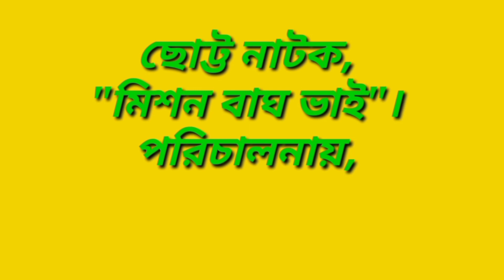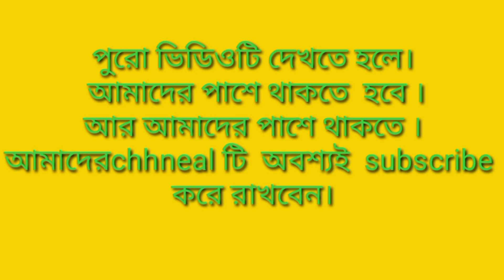Mission Tiger Brother|মিশন বাঘ ভাই|Part 1|Bengali Comedy Video|RVD Production & Team|2021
"মিশন বাঘ ভাই"    "PART:- 1"

                 " newbenglacomedyvideo"
                "benglanewcomedyvideo"

ACTOR:-👇
DIRECTOR:-👇
"RV BIBEK & DIPANKAR"
STORY WRITER:-👇
"RV BIBEK & DIPANKAR"
 CAMERA MAN:-👇
RONI,SUBIR,KUMUD,PANKAJ,BISWADEEP & OTHERS.
EDITOR:-👇
"DIPANKAR BISWAS"
TEAM MEMBERS:-👇
RV 👉(BIBEK BARMAN)
D1👉 (DEEP BISWAS)
D2👉(DIPANKAR BISWAS)
A VIDEO PROVIDE BY :- "RVD PRODUCTION"

🌹🌹RVD PRODUCTION NEW BENGLA COMEDY VIDEO/NATOK🌹🌹

ভিডিওটি শুধুমাত্র আপনাদের মজা দেওয়ার জন্য বানানো হয়েছে। তাই ভিডিওটি দেখবেন এবং মজা নিবেন। সিরিয়াস ভাবে নিবেন না।
 🙏 ধন্যবাদন্তে🙏 ,
RVD PRODUCTION TEAM#

💓CHANNEL NAME:-"RVD PRODUCTION"

comedy video#
missionTiger Brother#
মিশন বাঘ ভাই#
Mison Bavg Bhai#
Bengali Comedy Short Film#
bengla comedy video#
comedy comedy#
funny video #
fani video#
funny funny#
rvd production#
rvd production video#
bengla funny natok#
bengla hasir video#
বাংলা নাটক#
বাংলা মজার ভিডিও#
বাংলা হাসির ভিডিও#
বাংলা ছোট্র নাটক#
বাংলা comedy video#
bengla কমেডি ভিডিও#
বাংলা কমেডি ভিডিও#
rvd production funny video#
rvd production comedy video#